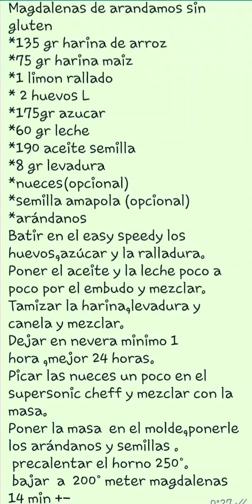magdalenas de arandanos sin gluten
Magdalenas de arandamos sin gluten
*135 gr harina de arroz
*75 gr harina maiz
*1 limon rallado
* 2 huevos L
*175gr azucar
*60 gr leche
*190 aceite semilla
*8 gr levadura
*nueces(opcional)
*semilla amapola (opcional)
*arándanos
Batir en el easy speedy los huevos,azúcar y la ralladura.
Poner el aceite y la leche poco a poco por el embudo y mezclar.
Tamizar la harina,levadura y canela y mezclar.
Dejar en nevera minimo 1 hora ,mejor 24 horas.
Picar las nueces un poco en el supersonic cheff y mezclar con la masa.
Poner la masa  en el molde,ponerle los arándanos y semillas .
 precalentar el horno 250°.
 bajar  a  200° meter magdalenas  14 min +-